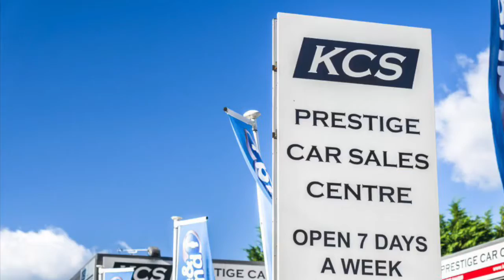BMW Z4 - KCS OF SURREY